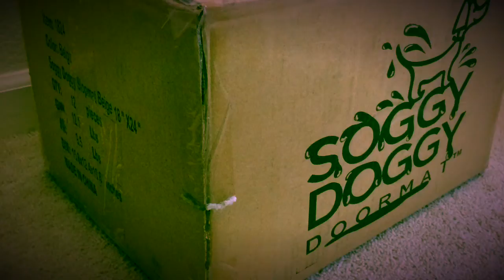Ru El's first time. Just received my Villa Cappelli package & had to experience the Puglia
Ru El's first time. Just received my Villa Cappelli package & had to experience the Puglia pinch. Thanks Villa Cappelli, Vinnie Tortorich, and Anna Vocino for sharing "the best olive oil on the planet!" Ru El @ ruelsrunning.com